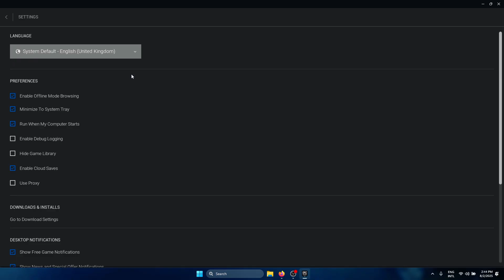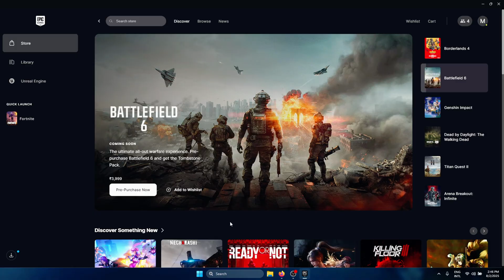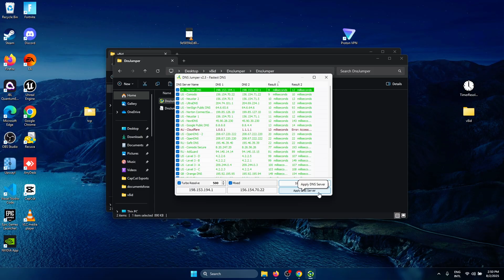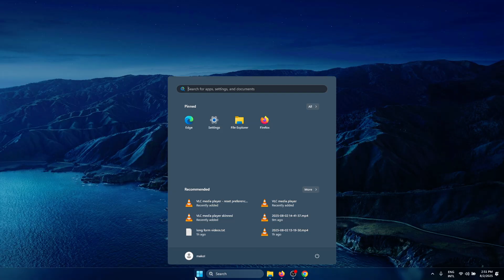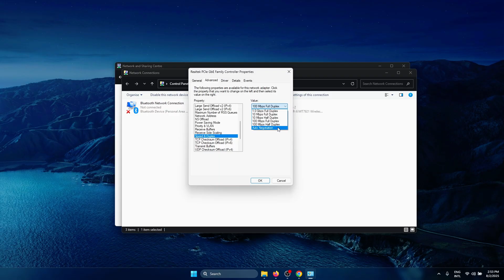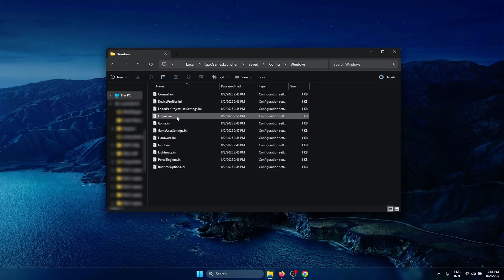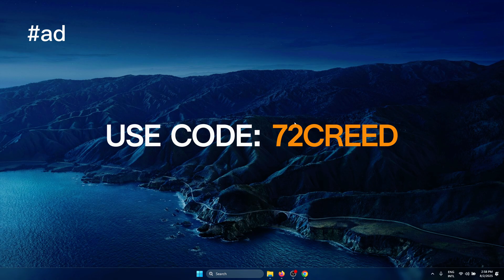How to FIX Epic Games Slow Download and Update Speed... (2025)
💬 If you have any queries you can comment them down below and I'll respond as soon as possible. Have a great day :)

🚫Ignore tags🚫